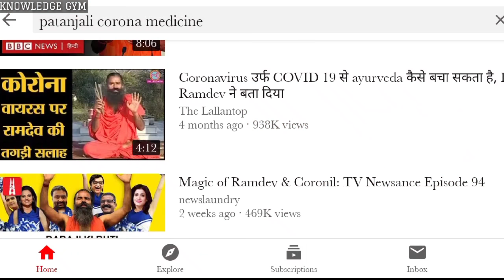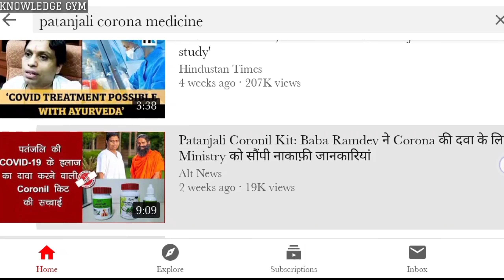Corona Vaccine Information || COVAXIN vs COVISHIELD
Hey Guys,
Russia successfully completed clinical trials
How are vaccines made?

• How are new vaccines developed?

New vaccines are usually developed over the course of about 10 years, in several different stages.

Step 1: Choosing a disease to target

The first step is determining which diseases will be targeted with a vaccine. Some diseases, such as HIV, are not easy to target with a vaccine because of how the pathogen interacts with our immune system. Other diseases that are extremely rare, or rarely cause serious illness, and are not likely to be targeted for vaccine development due to the time and cost required.

Step 2: Choosing the best platform to produce an immune response

When a disease has been identified, next comes the exploratory phase, which can last several years. During the exploratory phase, researchers in the lab examine the bacteria or virus genetic structure to understand how the pathogen attacks our cells and makes us sick, and figure out which parts of it are the best candidates to target for a vaccine to produce the strongest immune response, called antigens. They use this information to create an “imitation infection” that teaches our immune system how to fight the pathogen without causing illness.

These days, scientists are trying to explore new ways to create vaccines. This includes mRNA and vector-based vaccines, which give our bodies genetic information about the pathogen and use our cell’s own machinery to generate the antigens for our immune system to recognize. It can also include creating new platforms and additives for delivering a vaccine that can improve the immune response and reduce potential side effects.

Step 3: Testing a vaccine in the lab

Once a potential vaccine has been developed, it is tested in the pre-clinical stage. Scientists test the vaccine on cells in a dish, using mathematical models, and in animal models to see whether it activates the immune system in the way it’s intended. Often vaccines don’t make it past this stage because they don’t produce the desired immune response.

Step 4: Clinical trials in humans

Vaccines that seem promising get approved for clinical testing by the FDA, which happens in three phases over the course of several years. These tests are focused on ensuring that the vaccine is safe and that it produces an effective immune response in human patienth that persists over time. It’s important that vaccines are tested in large and diverse groups of people to find out if there are any very unusual or rare side effects and to make sure that the vaccine is equally effective for all participants.

A vaccine that passes all of these stages may be approved for distribution by the FDA, which continues to monitor the production of the vaccine to ensure it’s safe and effective.

• TEAM :

Producer- Himanshu Tiwari
Voice Over - Himanshu Tiwari
Researched - Himanshu Tiwari
Editing- Himanshu Tiwari